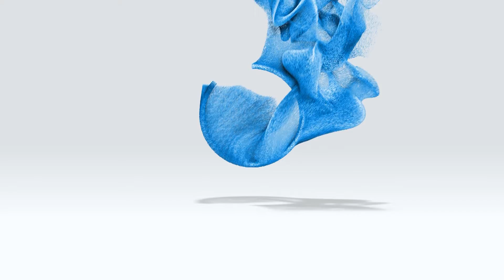Se inauguró la nueva sede del GOT sobre Av. Moreno